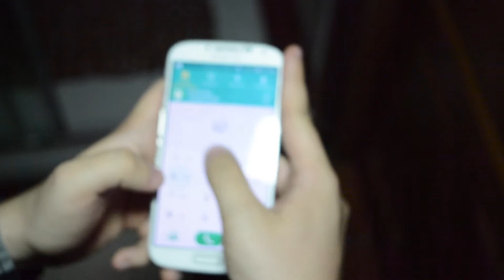Concurso Viral Talent | Roberto Castañeda